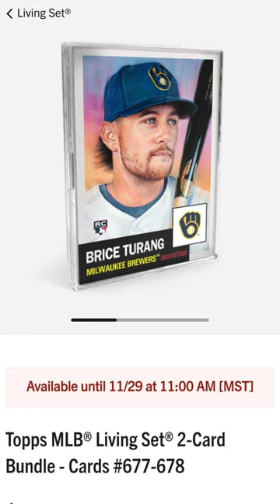Topps MLB Living Set for November 22nd, 2023 (Steve Garvey, Brice Turang)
Topps MLB Living Set for Wednesday, 11/22/23. This week's cards are #677 Steve Garvey (Dodgers), #678 Brice Turang (Brewers).

Grab these from Topps.com for $7.99 each or $11.99 for the 2 card set!
They are up for an entire week.
You can also find them on Ebay.

Take Me Out to the Ballgame - Nancy Bea - Dodger Stadium Organ

Shot on my Canon M50!